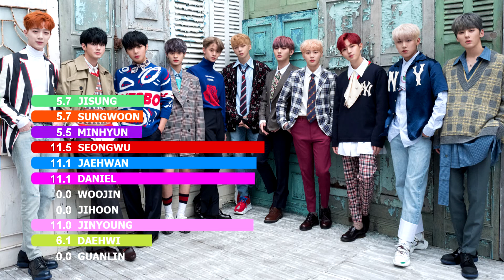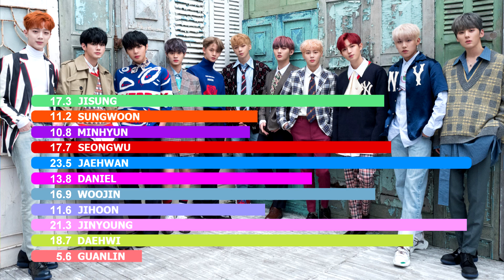[워너원]WannaOne - '12th star' line distribution